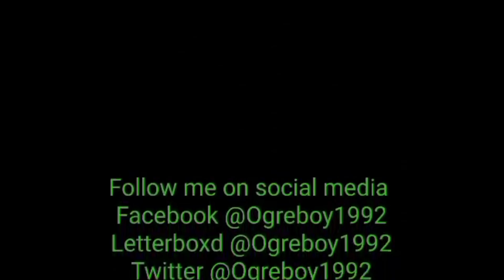Fast X review (No Spoilers)